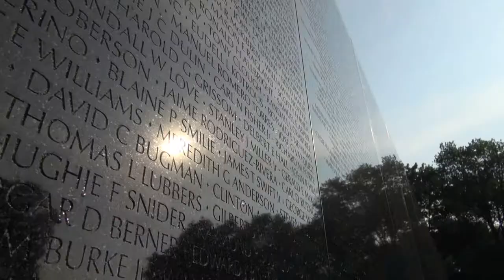Honor Flight Kern County Trailer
World War II veterans and their guardians journey to Washington DC; the maiden voyage of Honor Flight, Kern County.